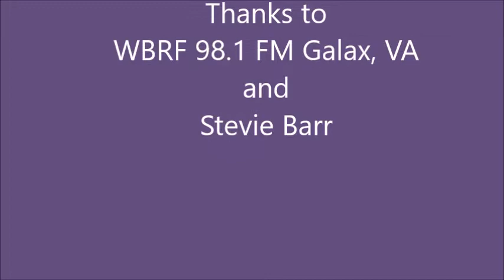Beyond The Rain (Mark & Karen Gospel)